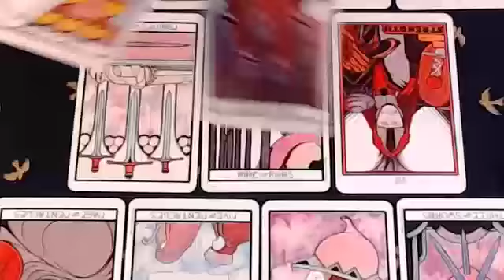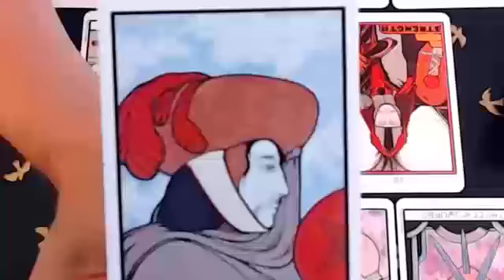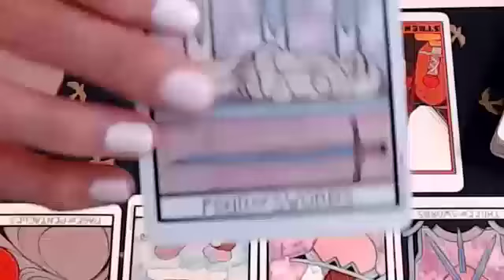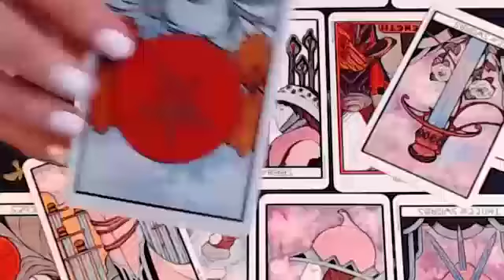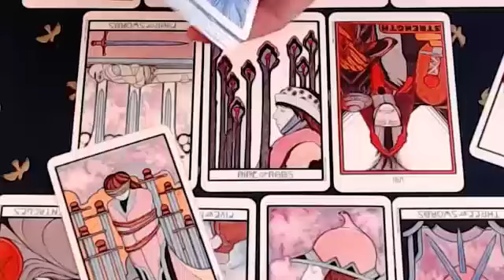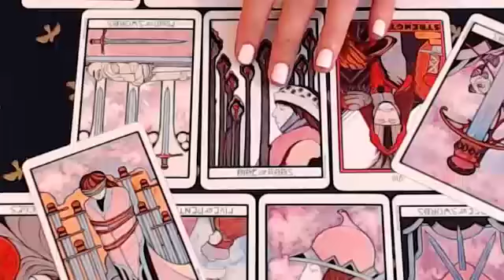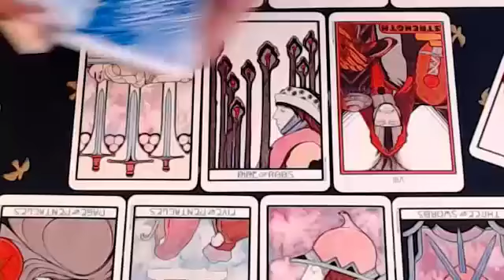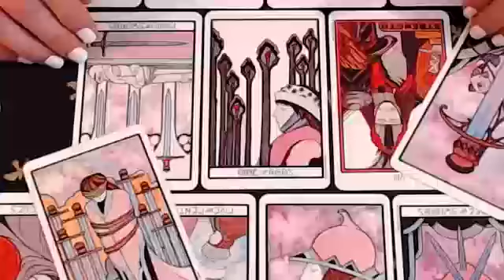SAGITTARIUS TAROT LOVE READING, THIS CHANGES EVERYTHING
Sagittarius, Aries, Cancer, Capricorn, Gemini, Leo, Libra, Pisces, Aquarius, Scorpio, Taurus, Virgo, Scorpio ,Horoscope, October 2022

Sagittarius Love October 2022
Sagittarius 2022
Sagittarius today
Sagittarius  October